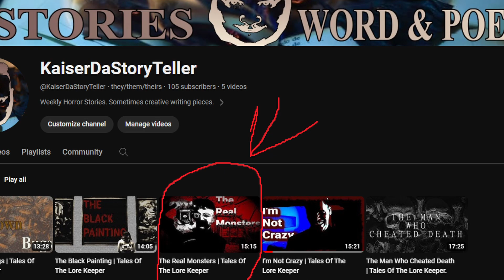Exploring Bloody Mary